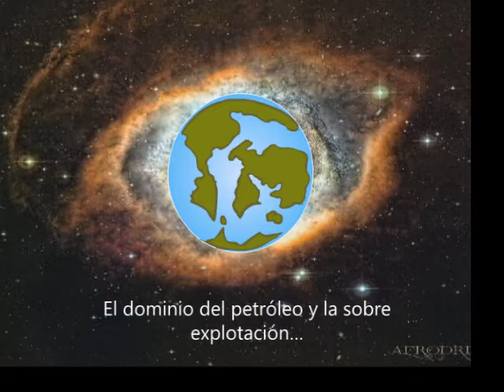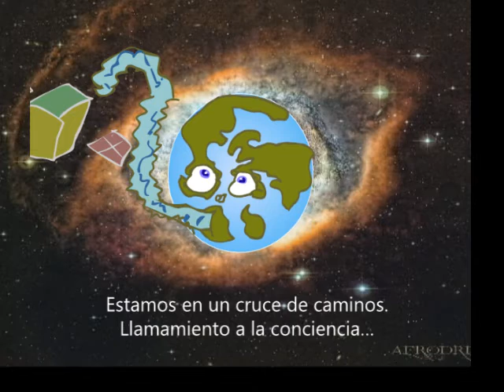viajanty´s y su nave Plop!!